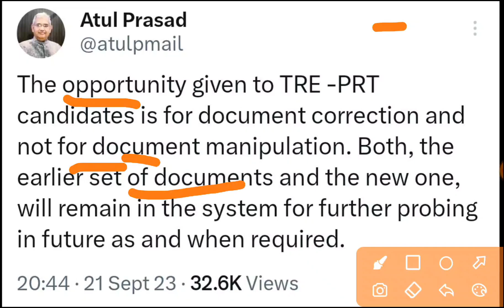गड़बड़ी करने वालों को चैयरमैन सर का कड़ा संदेश | bpsc tre prt documents update करें, ना कि हेर फेर